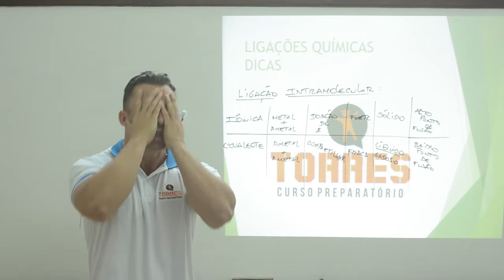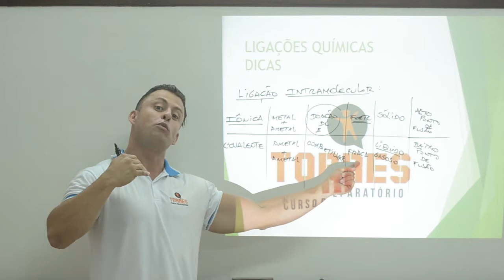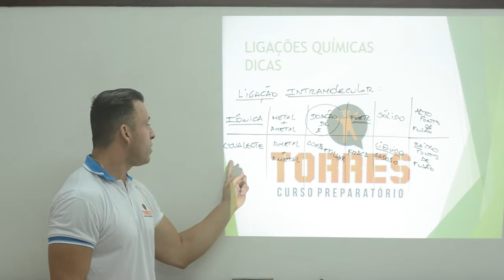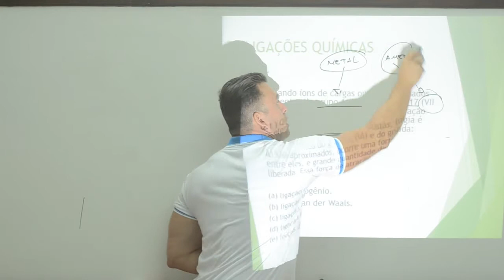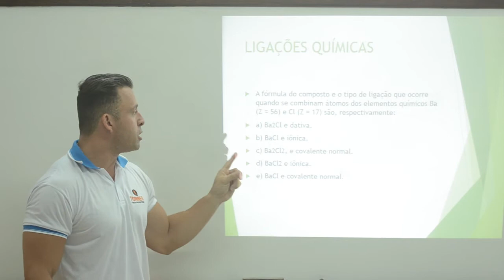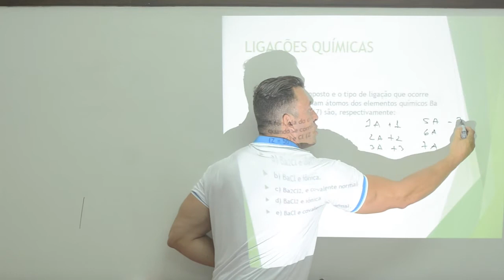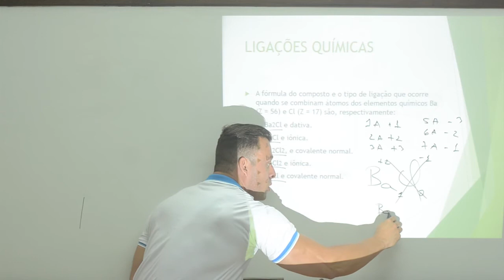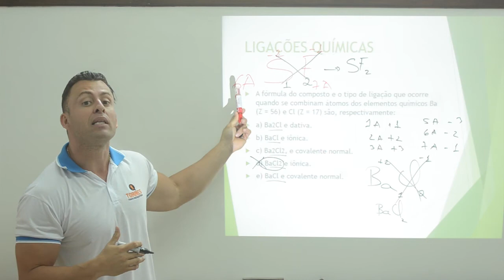Dicas de Química: "Ligações Químicas" - Professor Rafael Torres - Curso Torres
Dicas pra provas de ligações químicas